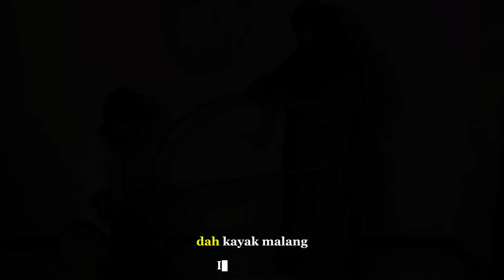Review Barang Bareng Mamah Aa‼️Stand Hanger Besi Harga Terjangkau⁉️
StandHanger  Busur Gold Model Utuh / Gawangan Model Oval Pipa kecil dengan warna Gold dan design menarik. Menjadikan produk sangat laris.

StandHanger Busur cocok untuk:
• Display Baju
• Pameran Pakaian
• Butik
• Bazarr Pakaian
• StandHanger Live Streeming
• Display Live Media Social

Spesifikasi:
^Pengukuran Diatas Berdasarkan Cara pengukuran sebagai berikut :
• Tinggi 140 CM  = 110 CM dari Lantai Hingga Tempat Hanger
140 CM Adalah Tinggi Keseluruhan dari Lantai Hingga Tiang Lengung/Oval di Paling atas!
• Tinggi 160 CM  = 130 CM dari Lantai Hingga Tempat Hanger
160 CM Adalah Tinggi Keseluruhan dari Lantai Hingga Tiang Lengung/Oval di Paling atas!
• Tinggi 180 CM  = 150 CM dari Lantai Hingga Tempat Hanger
180 CM Adalah Tinggi Keseluruhan dari Lantai Hingga Tiang Lengung/Oval di Paling atas!
• Tinggi 200 CM  = 170 CM dari Lantai Hingga Tempat Hanger
200 CM Adalah Tinggi Keseluruhan dari Lantai Hingga Tiang Lengung/Oval di Paling atas!^